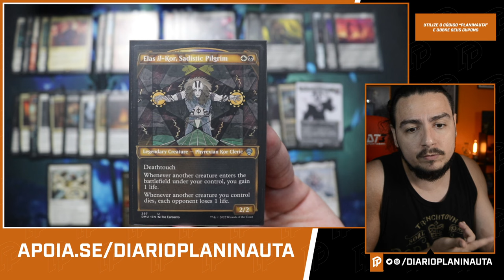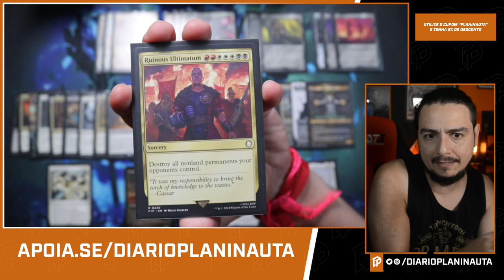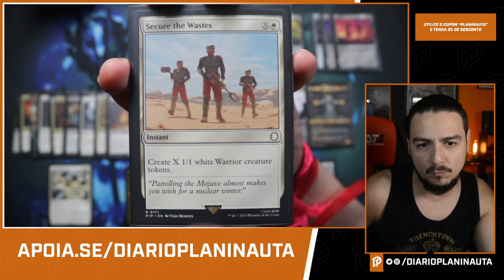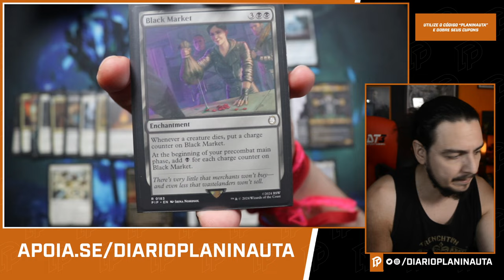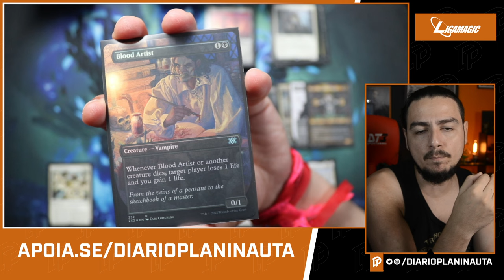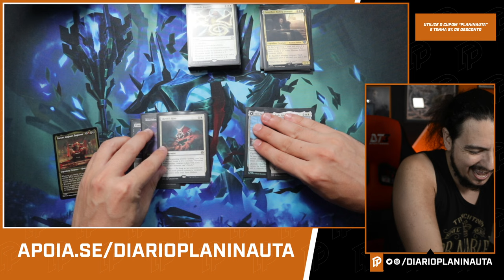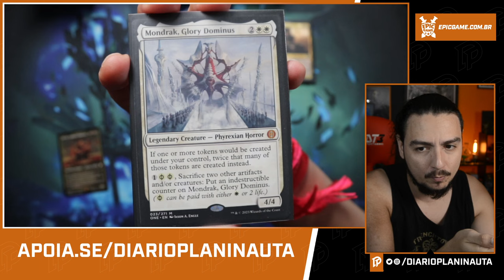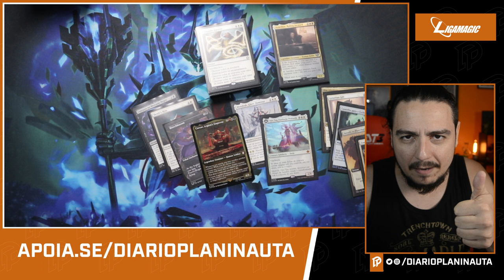COMMANDER DECK REVIEW: CAESAR ARISTOCRATS (FALLOUT)